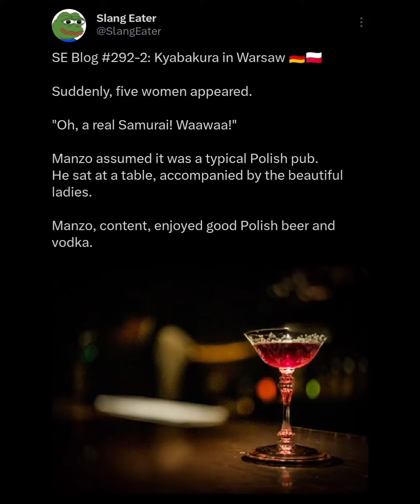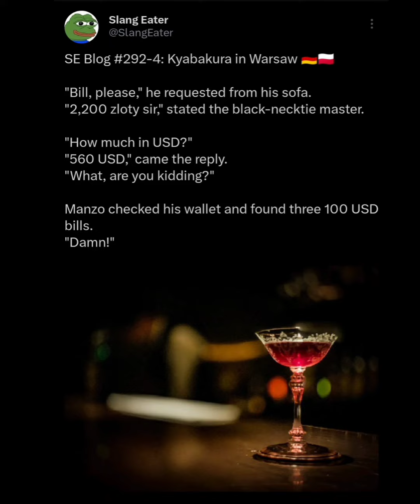SE Blog #292: Kyabakura in Warsaw 🇩🇪🇵🇱